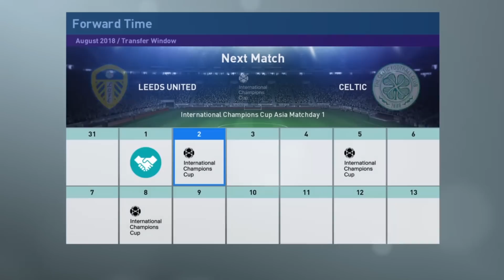PES 2019 | Master League Story Mode | S5E2 | Bielsa's debut + transfer business begins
You made it through ep.1 and now you will be rewarded - in this episode we play our first game of the series!

How will Bielsa's revolutionary tactics play out in real life, rather than on the tactics board?

Producers

Producers

- Jack Bizz
- Andreas Pavic
- Riley Horton
- Kian
- Manjot Singh
- Parker Frederick
- Dan McKeown (Snake Doctor)
- Creeg
- Nick Tyldsley
- Mathew Wadsworth
- Matthew Whelan
- Scott Symonds
- Sue Hunter
- Rory Carr
- thedrb
- Shogun FC

Co-Authors

- Michael Hay
- David Reis
- Lawrence Wang
- Cullen Fagan
- Craig Lewis
- Chris Gove
- Alan Fletcher
- Ben Kavanagh
- Ian Wanley
- Tuan Hoang
- Ricardo Tavares